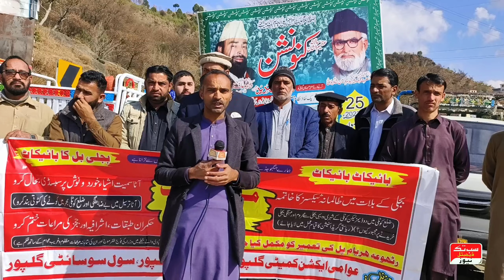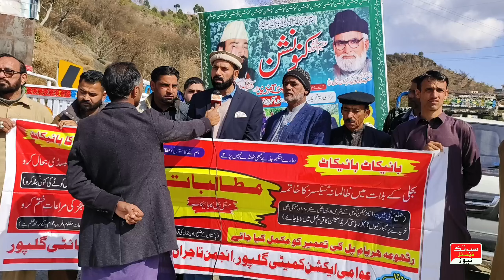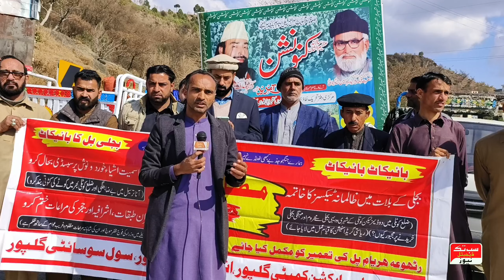February 5 Kashmir Solidarity Day|Rally on flour crisis in Gulpur|یوم یکجہتی کشمیر |آٹا